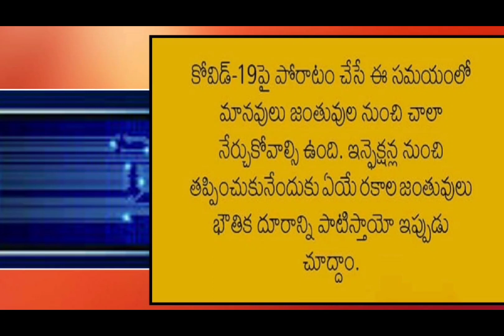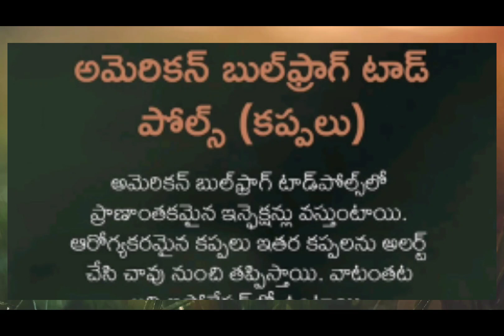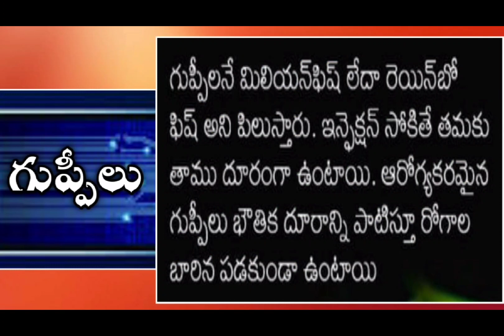🤭🤭🤔🤔//జర వీటి కథ వినుండ్రి// Historical Animals//Covid-19// Social Distance//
Historical Voice of Angle Voice..